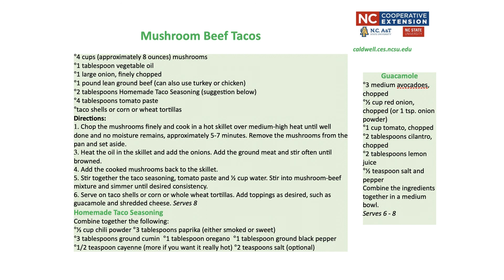Cooking with Margie - Mushroom Beef Tacos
Mushroom Beef Tacos

caldwell.ces.ncsu.edu

4 cups (approximately 8 ounces) mushrooms
1 tablespoon vegetable oil
1 large onion, finely chopped
1 pound lean ground beef (can also use turkey or chicken)
2 tablespoons Homemade Taco Seasoning (suggestion below)
4 tablespoons tomato paste
taco shells or corn or wheat tortillas

Directions:
1. Chop the mushrooms finely and cook in a hot skillet over medium-high heat until well done and no moisture remains, approximately 5-7 minutes. Remove the mushrooms from
the pan and set aside.
2. Heat the oil in the skillet and add the onions. Add the ground meat and stir often until
browned.
3. Add the cooked mushrooms back to the skillet.
4. Stir together the taco seasoning, tomato paste and ½ cup water. Stir into mushroom-beef
mixture and simmer until desired consistency.
5. Serve on taco shells or corn or whole wheat tortillas. Add toppings as desired, such as
guacamole and shredded cheese. Serves 8
Homemade Taco Seasoning

Combine together the following:
1/3 cup chili powder, 3 tablespoons paprika (either smoked or sweet)
3 tablespoons ground cumin, 1 tablespoon oregano, 1 tablespoon ground black pepper
1/2 teaspoon cayenne (more if you want it really hot) 2 teaspoons salt (optional)

Guacamole
3 medium avocados, chopped
½ cup red onion, chopped (or 1 tsp. onion powder)
1 cup tomato, chopped
2 tablespoons cilantro, chopped
2 tablespoons lemon juice
½ teaspoon salt and pepper
Combine the ingredients together in a medium bowl.